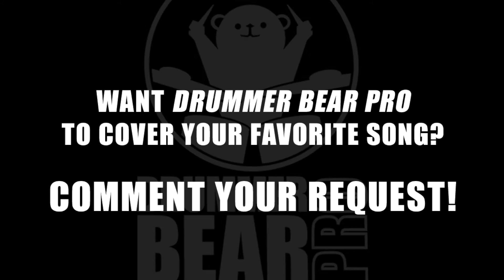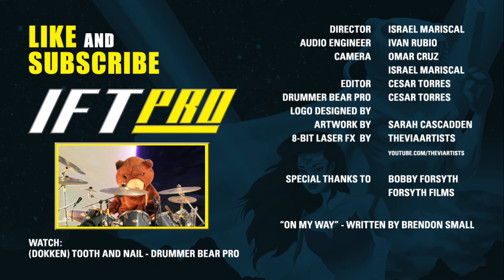(GALAKTIKON) "On My Way" - Drummer Bear Pro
Drummer Bear Pro, IFT's one and only rockin' bear is back covering your favorite tunes. Comment your request!

Brendon Small's GALAKTIKON - "On My Way"
music written by Brendon Small